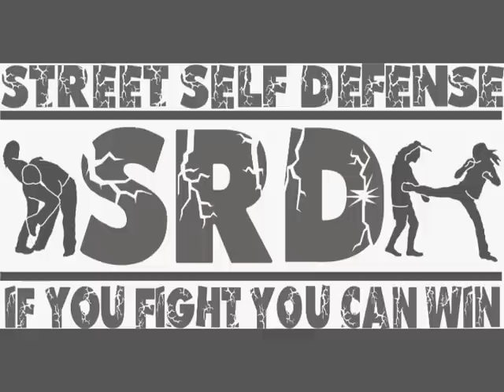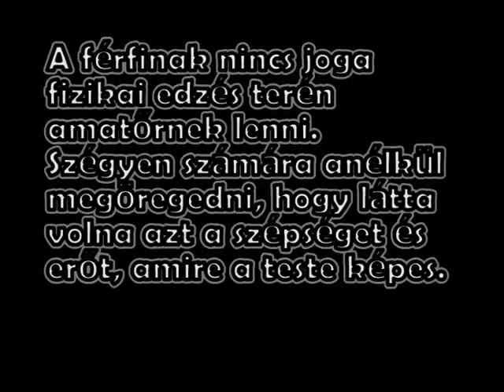Friday Fight Club